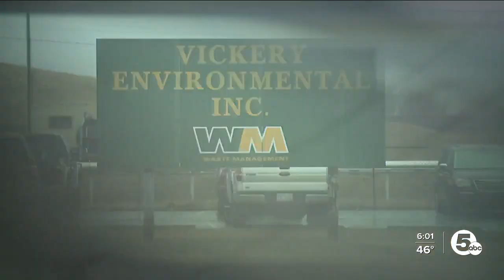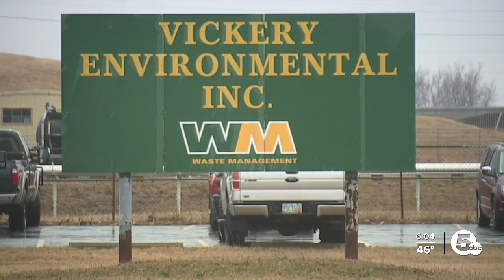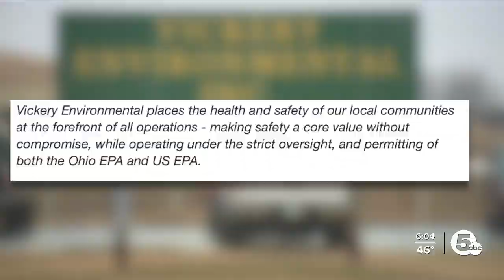Vickery residents upset East Palestine cleanup waste heading their way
Just like the towns in Texas and Michigan, a small farming community in Sandusky County is feeling blindsided after finding out that liquid hazardous waste from East Palestine are on their way.